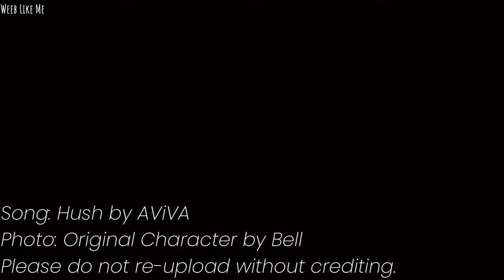Nightcore » Hush [LV]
Song - Hush by Au/Ra

Lyrics:

Feel me now, I know that you can hear the crowds
Outside your window, tapping on the glass
Looking for a crack in your mind
On the prowl, just for a chance to steal your smile
I'm gonna keep them underneath your bed, out from in your head
Hush now, don't you cry
No tears when the night falls, when the night
No fears, everybody shine
If the roof caves in while you sleep tonight
I'm gonna sing you a lullaby
Hush, little baby, don't you cry
I'm gonna kill your fears aright
Dive deep, pool parties
Streamers on your face, they love the taste of your dreams
No more Zs, I know the feeling, watching the ceiling
Hush
Hush
Hush
Hush
Hush
I'm gonna sing you a lullaby (hush)

Genre - Alternative/Indie, Pop
Released - 2021
Album - Soundtrack To An Existential Crisis

Photo: Original Character by Bell